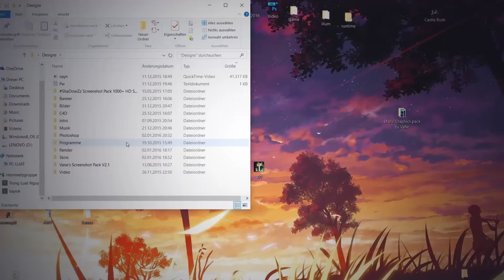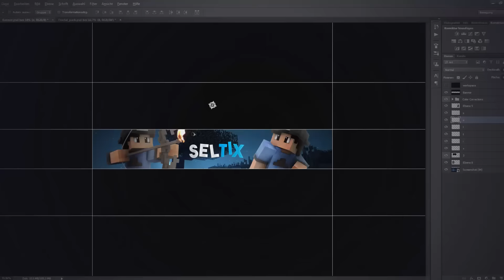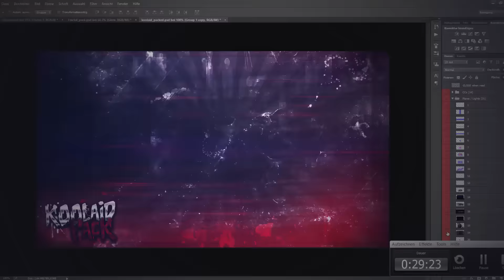Seltix | Speedart | ναчпαятz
♥ Bewerten wäre nett ;)
Programme: PhotoShop CC 2015, Cinema 4D, FmR rig

Hendersin - One In A Million
Time : 120 min (only PS)
Du willst auch ein Design?
➡ Skype : vayn.artz